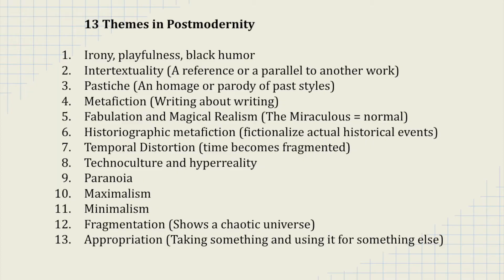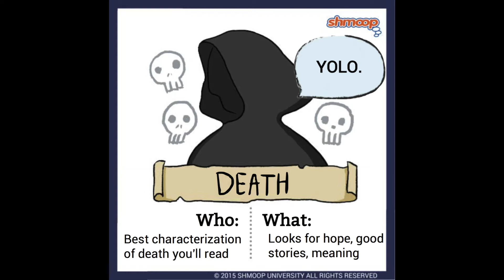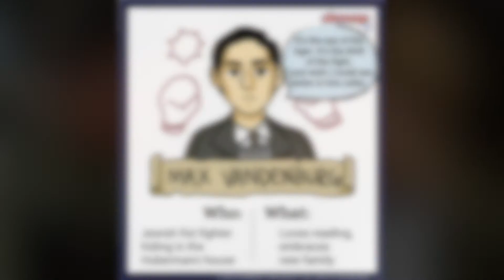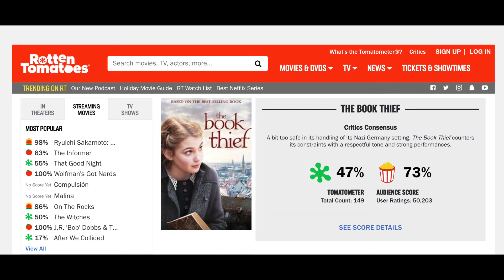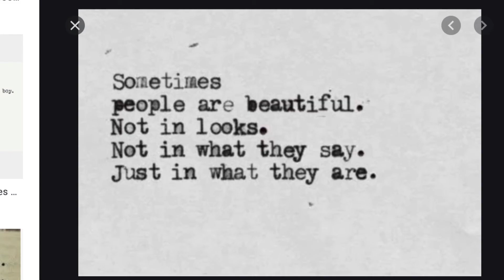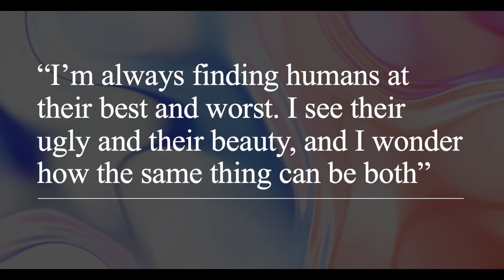Postmodernity in The Book Thief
This short video explores a few postmodern themes in The Book Thief.